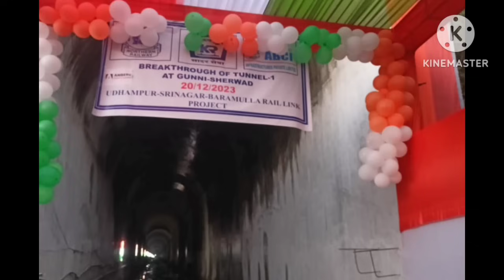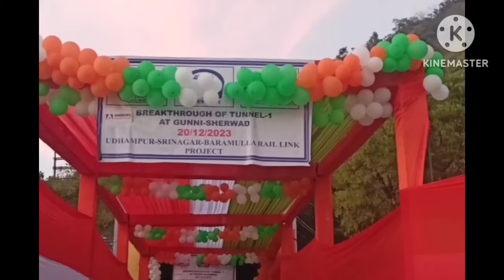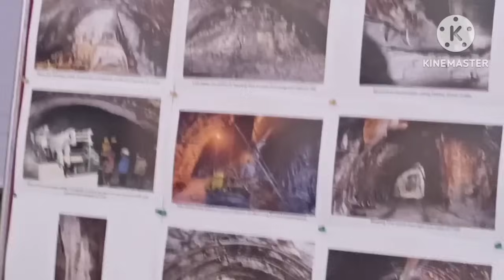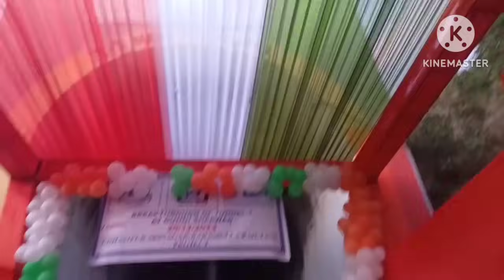USBRL PROJECT BIG UPDATE।। परियोजना निर्माण में लंबी छलाँग।। ट्नल T1 का हुआ breakthrough।।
Hello friends,
If video is fruitful then please share it with your groups.
feel free for any query, suggestions, and feedback in the comments section.
Thanks for visiting my channel and support and watching this video.